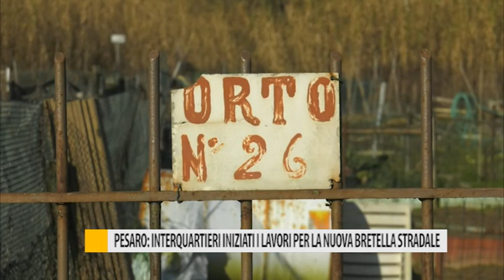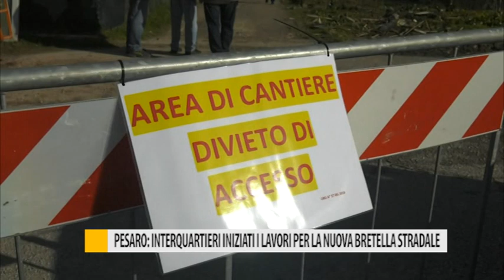Pesaro: interquartieri iniziati i lavori per la nuova bretella stradale